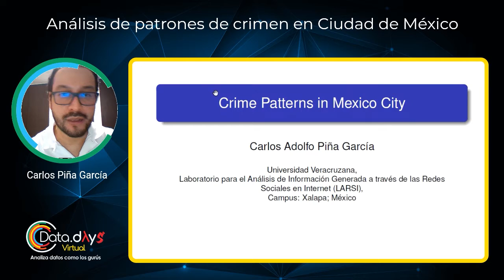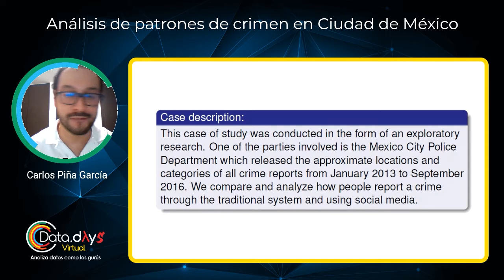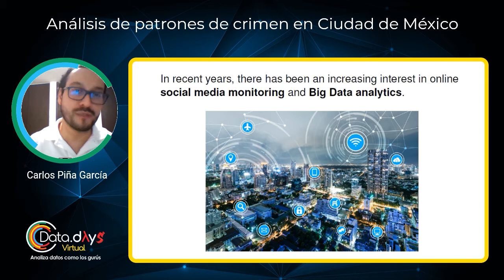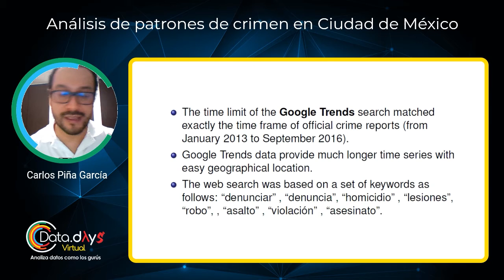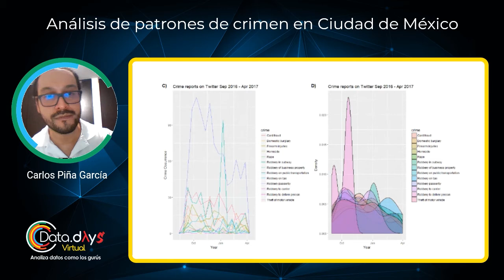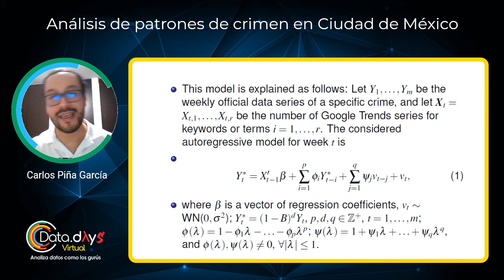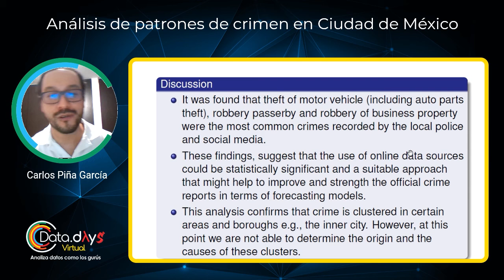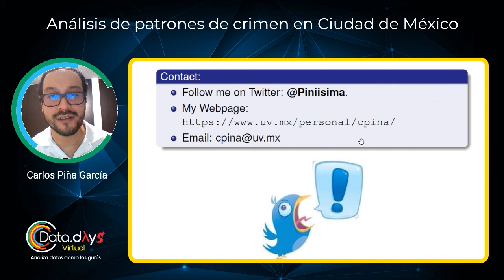DataDaysVirtual 20.08 - Análisis de patrones de crimen en Ciudad de México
Caso de estudio sobre el desarrollo de un modelo predictivo de actividad criminal en la Ciudad de México.